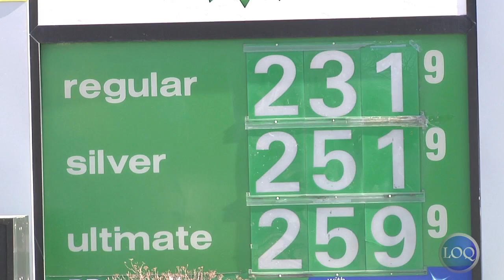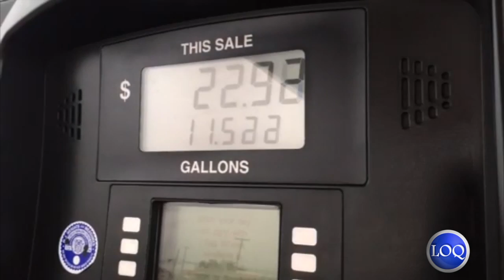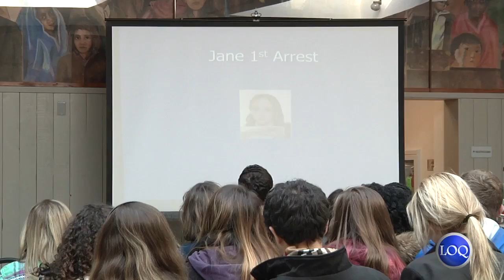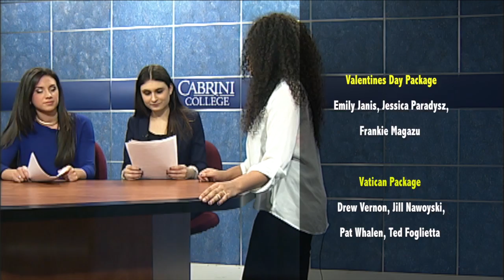Cabrini College LOQation February 11, 2015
LOQation is back this week with an exclusive interview with Father Bechina, the Undersecretary for Congregation of Education for the Vatican, an insight on how the fluctuating gas prices are affecting the Cabrini community and a people poll of what the campus is doing for Valentine's Day. All this and more updates only on LOQation!